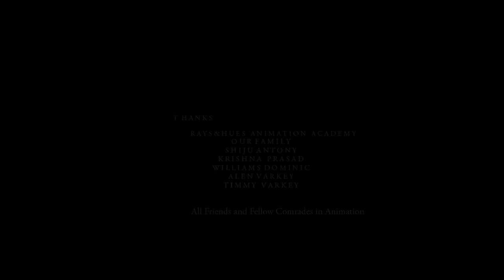The Lonely Bachelor - Animated Short Film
"The Lonely Bachelor "(Le célibataire solitaire) is a short movie I directed and animated with my buddy Tony Varkey long back in 2012 during our Animation Diploma Days  ". Enjoy !